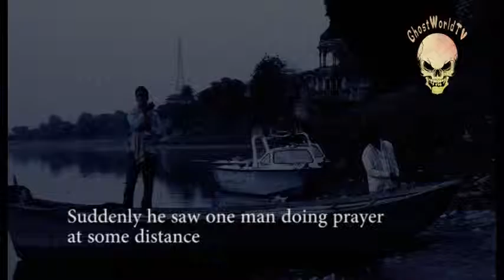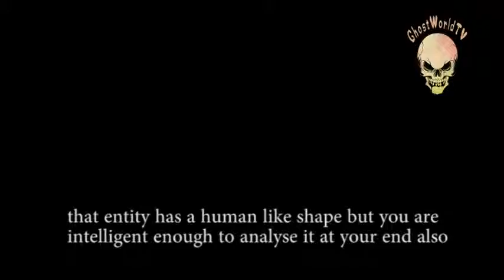GHOST CAUGHT IN MOTOR BOAT AT RIVER BANK Man prayer called GHOST